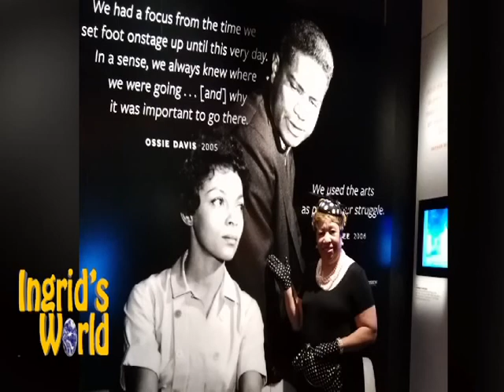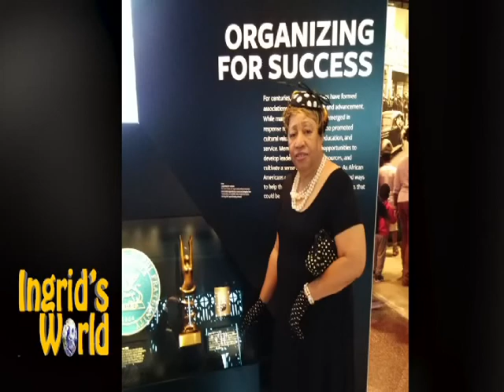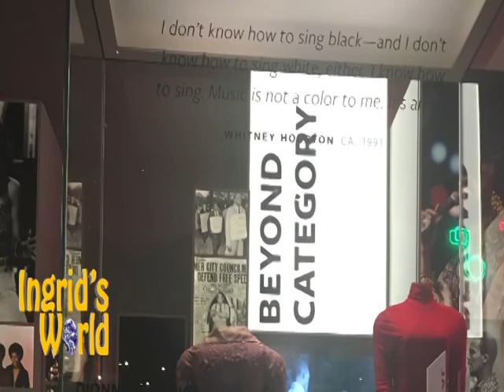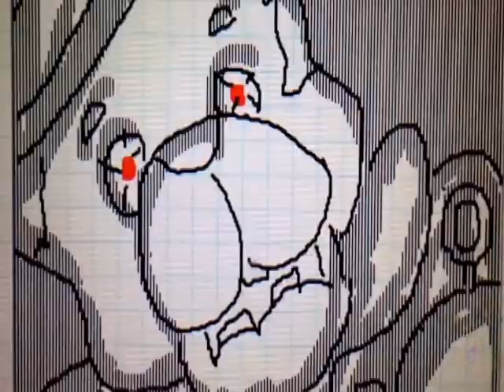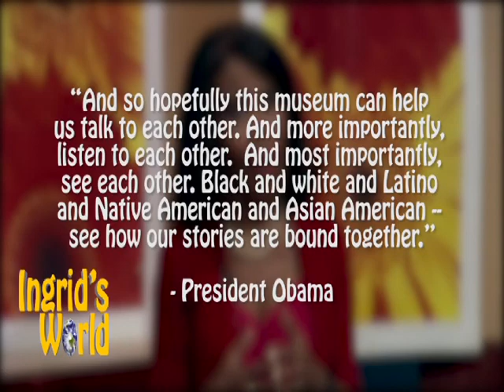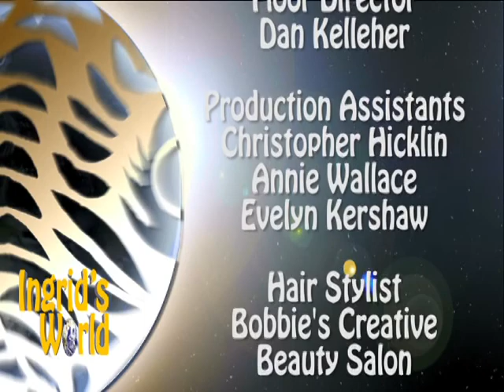Ingrid’s World - Ep. 48 - The Holiday Show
Featuring Evelyn Kershaw, Anya Wheeler, Isis Wallace, Trevell Coleman, and Tyler Coleman.  Spotlighting National Museum of African American History and young animators.